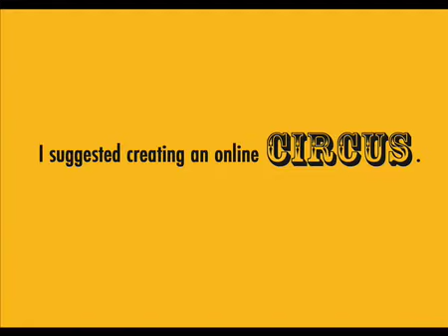PLEASE RING Episode 1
A documentary about a girl called Ring as she pursues her dream - to become the Ringmaster of the worlds first completely ONLINE CIRCUS.